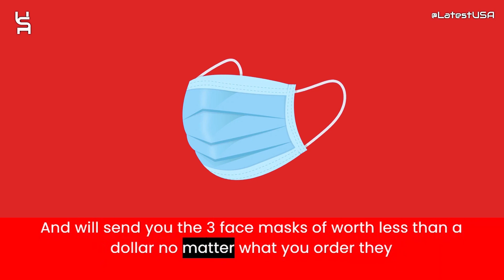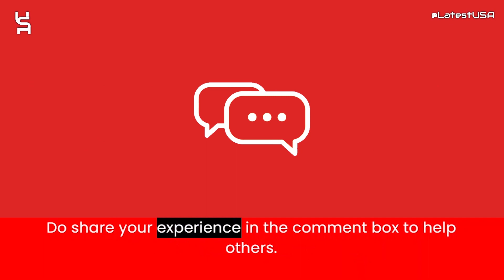Cuytiz Reviews | Cuytiz.store Reviews | Scam Alert! CUYTIZ.STORE | CUYTIZ.STORE Review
Cuytiz.store reviews,
Cuytiz.store is fraud?,
Cuytiz.store scam or legit?
latestusa,
Scam Websites